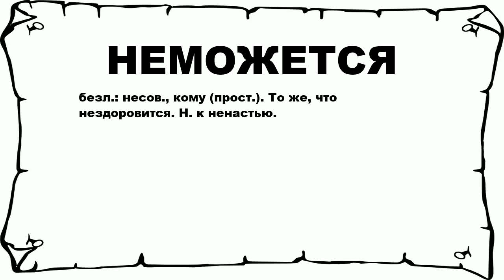НЕМОЖЕТСЯ - что это такое? значение и описание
Хочешь знать что значит НЕМОЖЕТСЯ? тогда слушай до конца. n n безл.: несов., кому (прост.). То же, что нездоровится. Н. к ненастью. n n Больше слов